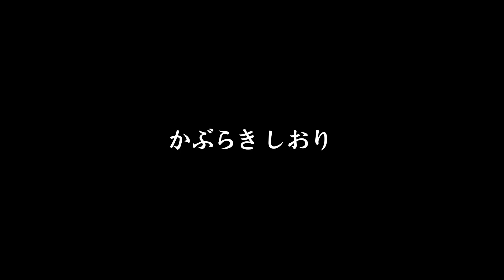映画『破滅のダンテ』予告編 Official Trailer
芸術家伊達を襲う数々の苦難。
彼を慕う女子高生阿部エリのある行動をきっかけに伊達は、正気と狂気の狭間を彷徨い始める。
2018年完成、2019年国内外問わず映画祭出品を目指し鋭意制作中。
FHD/24fps/カラー/62分

3/13 鳥取米子にて上映決定！
↓Facebookのイベントページ

出演
松岡 真吾
ユミコテラダンス
石田 奈々
かぶらきしおり
コブラ
板倉 光隆(声のみ)

スタッフ
プロデューサー　草野 良
監督・脚本　　　堀 哲朗
録音　　　　　　杉本 崇志
ヘアメイク　　　小俣 みやこ
ロケ地提供　　　くにたち自游工房(陶芸家 柚木 寿雄)

【監督】堀 哲朗
平成2年生まれ。大阪芸術大学映像学科卒。